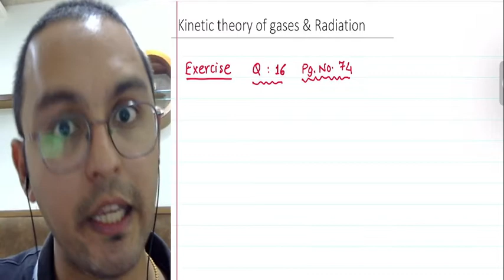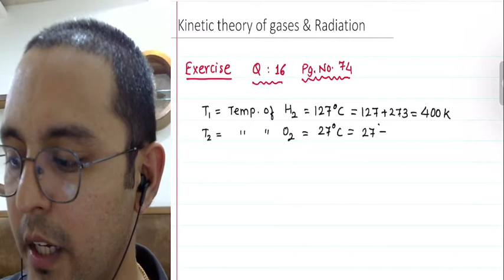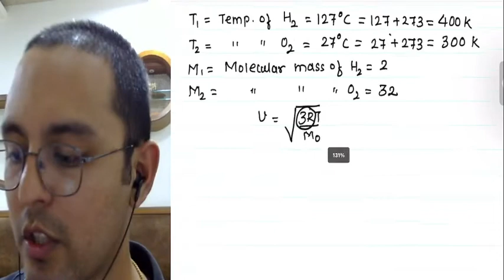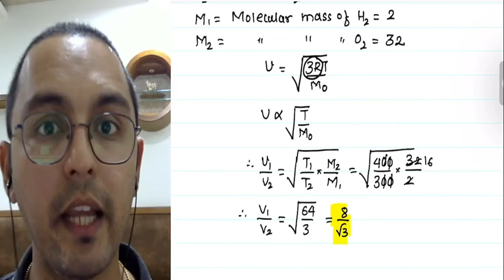CHAP. 03 | KTG & RADIATION | EXERCISE | EX. 16